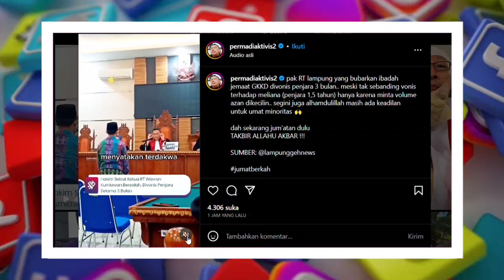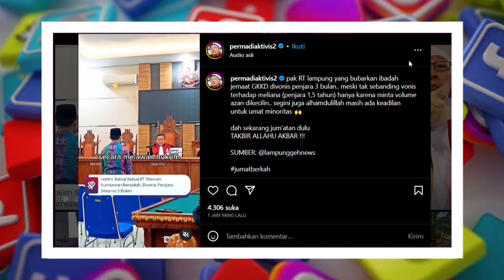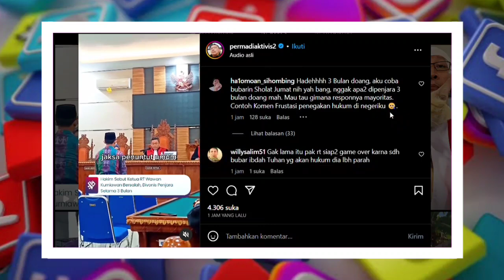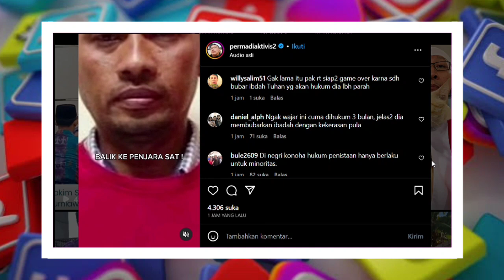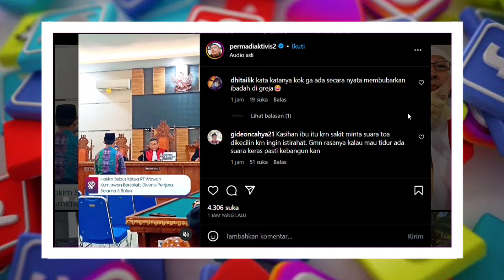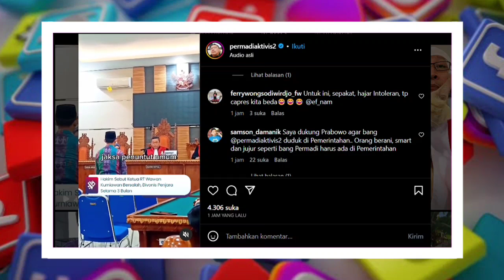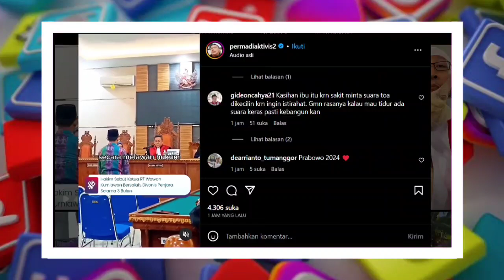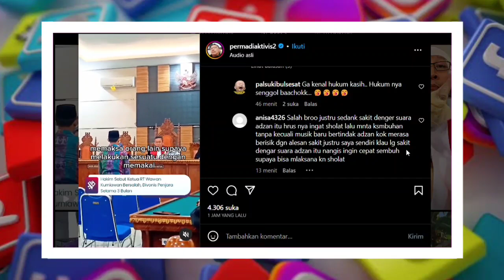🔴 GERAM‼️ ABU JANDA BANDINGKAN VONIS RT WAWAN HANYA 3 BULAN PENJARA DENGAN MELIANA YANG 18 BULAN